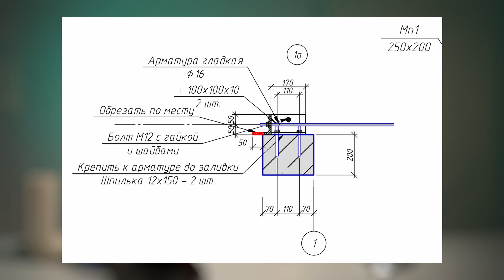Одноэтажный дом в стиле барнхаус | гараж в современном стиле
В этом видео мы расскажем о проекте одноэтажного дома в современном стиле барнхаус. Также проект включает в себя гараж с навесом в таком же стиле. Это проект небольшого дома с двускатной крышей площадью всего 92 м2. Особенностью проекта является единая стилистика всех построек на участке: дом, гараж с навесом, баня.
В доме будет проживать небольшая семья, и несмотря на размеры дома, он очень функциональны и эргономичный. Планировка дома включает все необходимые помещения для комфортной загородной жизни.

00:00 – Приветствие
00:11 – Презентация проекта
00:36 – Техническое задание по участку
00:48 – Обзор участка и расположения построек
01:31 – Планировка
03:00 – Тренды в отделки домов
03:35 – Конструктивные решения
05:45 – Про гараж и дровник
07:24 – Заключение